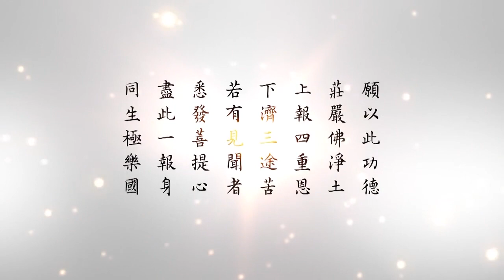懂因果就能趨吉避凶 050 眾生到這個世間是來酬償業報的